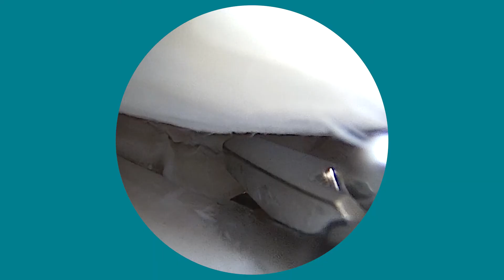Tag der Arthroskopie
Am heutigen Tag der Arthroskopie gewährt Ihnen unser Leitender Arzt Dr. Eberle einen Einblick durch das "Schlüsselloch" 😉🎥

🧑‍⚕️ Unser Experte für Kniearthroskopie führt in dem Video eine Meniskusrefixation via schonender Schlüssellochchirurgie durch.
Bei der Patientin lag ein komplexer Riss des Meniskus vor, der mit der All-Inside-Technik erfolgreich behandelt werden konnte.
Die ARCUS Kliniken gehören zu den führenden Fachkliniken im Bereich Arthroskopie und führen jährlich ca. 4000 arthroskopische Kniegelenksoperationen durch. Hier erfahren Sie mehr über Operationen am Knie in den ARCUS Kliniken: